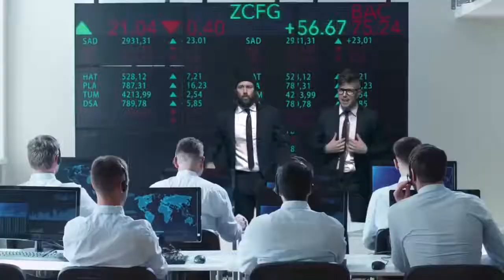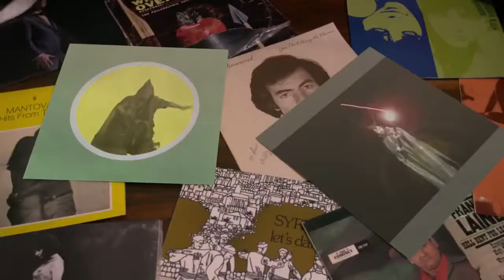Van Vuuren Bros Illuminati